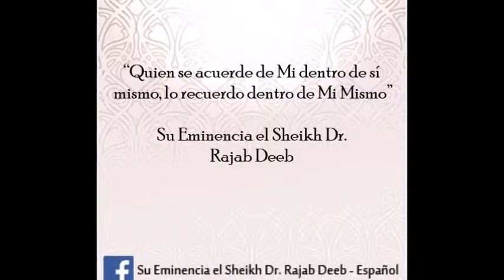“Quien se acuerde de Mi dentro de sí mismo, lo recuerdo dentro de Mi Mismo”